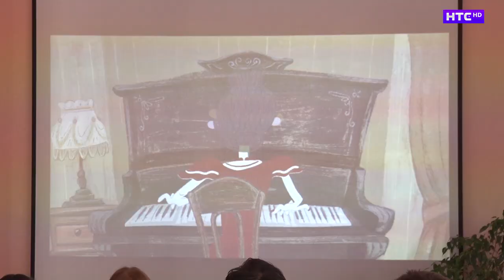Предпремьерный показ мультфильма «Любовь и мотоциклы».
К слову еще одним ярким событием фестиваля стала презентация результата большой творческой работы Первоуральской студит анимации. За два года ее специалисты создали мультфильм, посвященный нашему города. Так что именно в рамках «Акуловских чтений» прошел первый, предпремьерный показ  мультипликационного фильма «Любовь и мотоциклы».